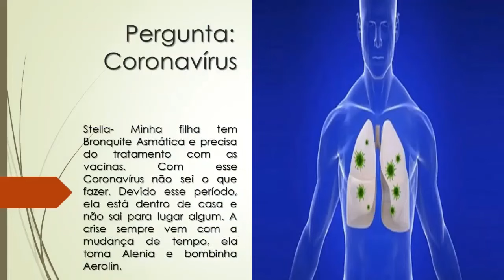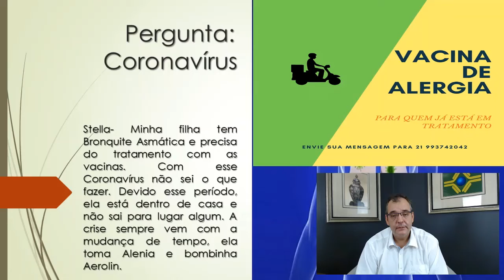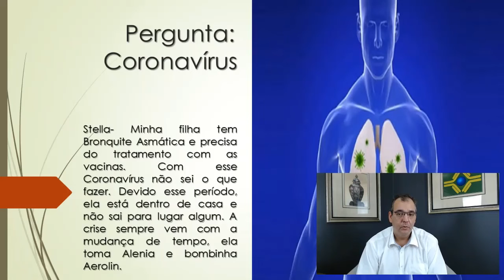Coronavírus | Tenho Bronquite Asmática e preciso do tratamento com as vacinas | O que fazer?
Stella- Minha filha tem Bronquite Asmática e precisa do tratamento com as vacinas. Com esse Coronavírus não sei o que fazer. Devido esse período, ela está dentro de casa e não sair para lugar algum. A crise sempre vem com a mudança de tempo, ela toma Alenia e bombinha Aerolin.